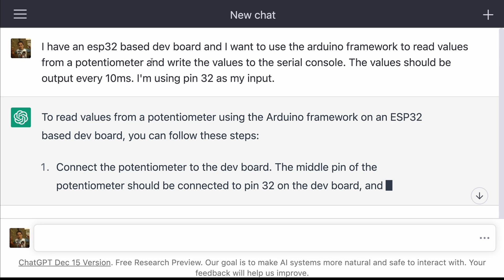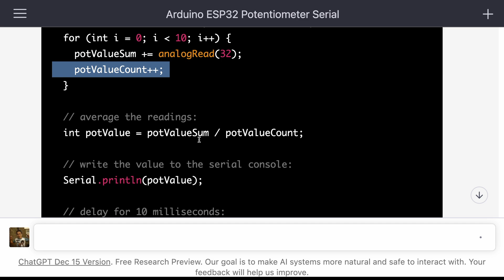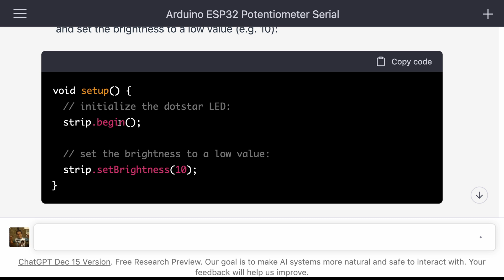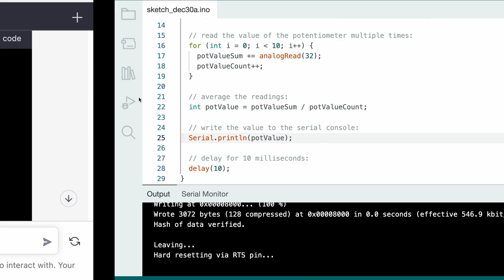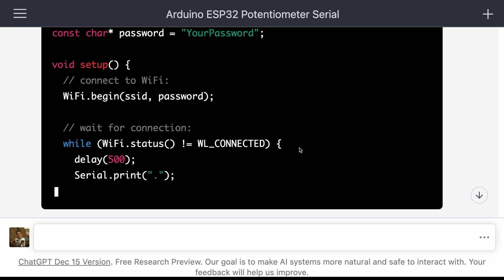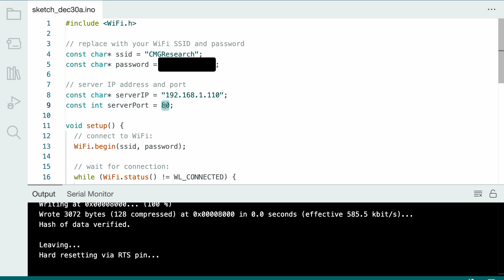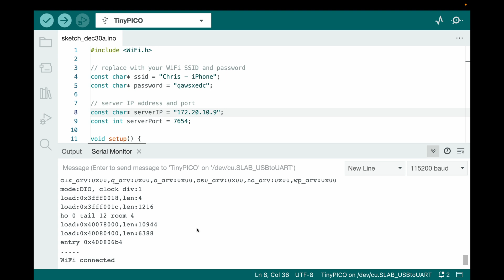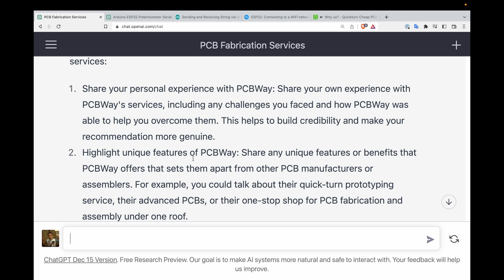Unlocking the Power of ChatGPT: Effortlessly Generate Arduino Code for Your Projects!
Get ready to have your mind blown by the amazing capabilities of ChatGPT.

In this video, we'll show you how ChatGPT can make your coding process a breeze.

It starts off as a pretty simple project, reading values from the ADC and showing them on the console. But we end up with the values being streamed over WiFi to a server running on my laptop.

All the code is generated by the ChatGPT - with a few prompts from us.

I for one welcome our new AI overlords!